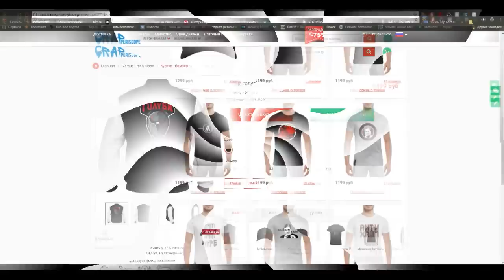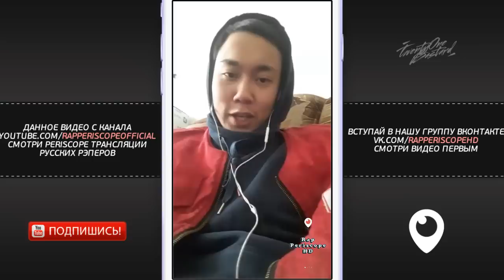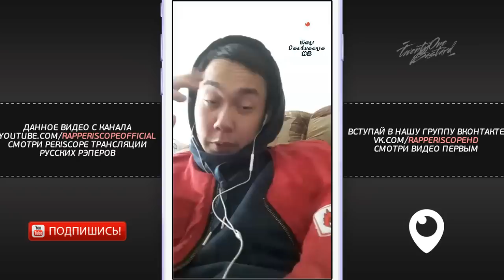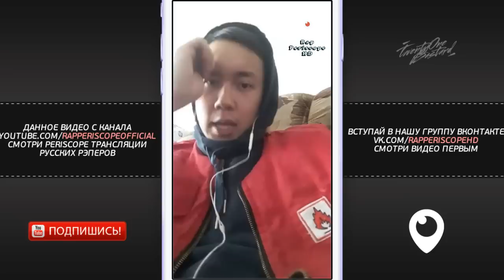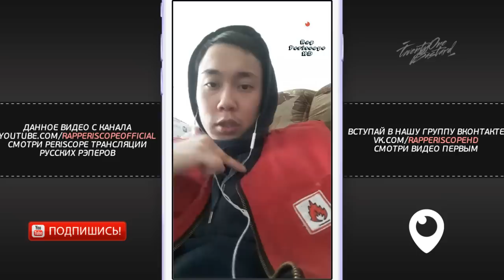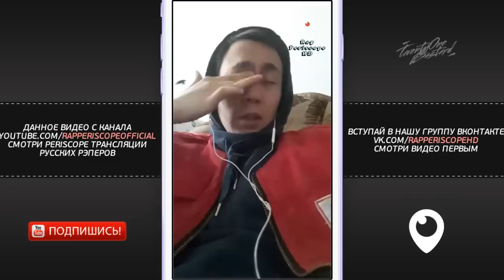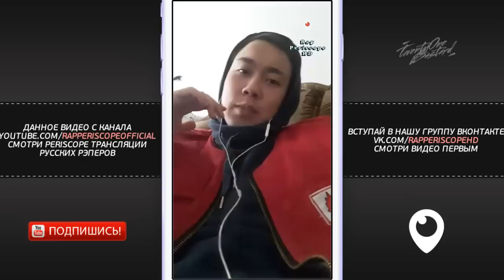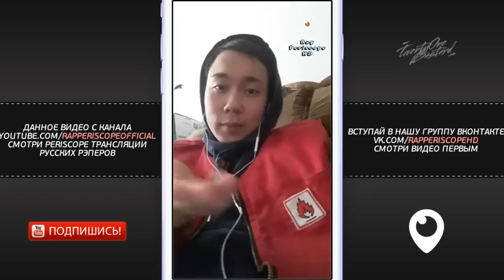HALLOWEEN о Fresh Blood, LeTai, Oxxxymiron, Микси, J.Makonnen, МЦ Похоронил, Пиэм, Браги, Смоки Мо